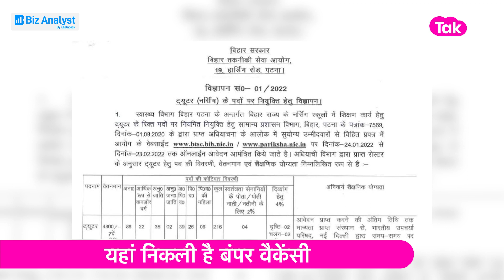Graduates के लिए Bihar में यहाँ निकली है Vacancy, जल्दी करें आवेदन!| Bihar Tak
नौकरी की तलाश करने वाले उम्मीदवारों के लिए सुनहरा मौका, इस तारीख से पहले करना होगा आवेदन, जल्दी करें!
10वीं पास के लिए Vacancy, 69 हजार तक मिलेगी सैलरी,जल्दी करें आवेदन!